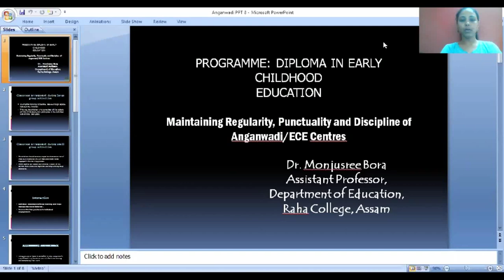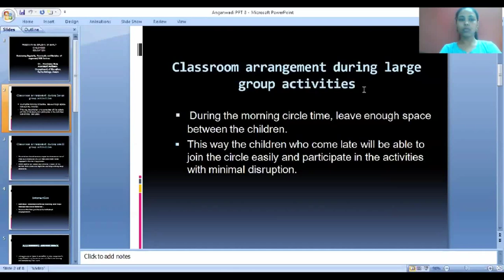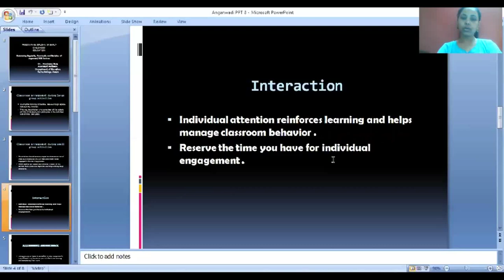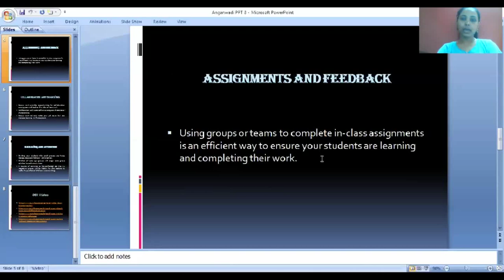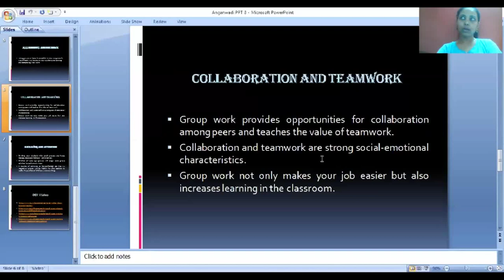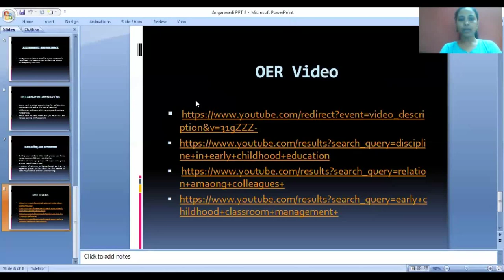Course 6 Module 4 : Maintenance of ECE _Part 8